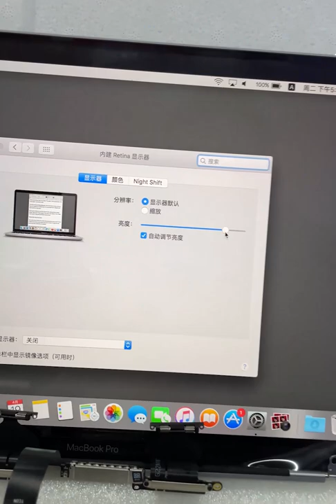MacBook Screen Assembly Testing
For MacBook screen assembly, we test display, appearance (scratches & spots), color, screen bleeding, lines, flickering, etc.